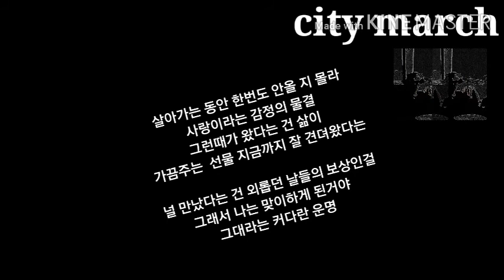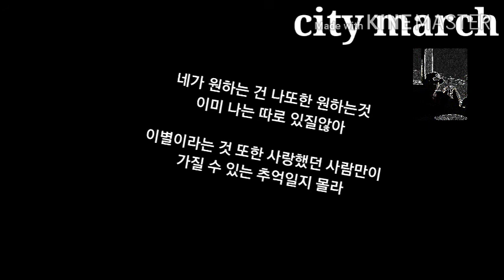이 혁-내가 아는 한가지(가사)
작사 박주연
원곡 최성원
노래 이    혁(20180519)